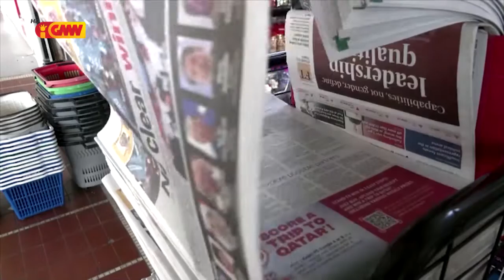ASEAN NEWS - 25 November 2022